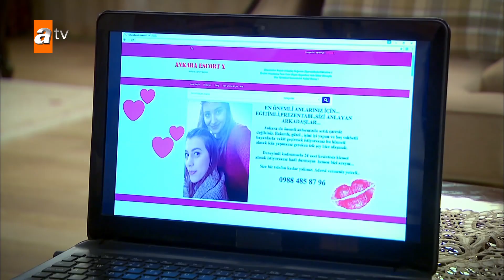Sinsi Esin'in iğrenç planı belli oldu! - Beni Bırakma